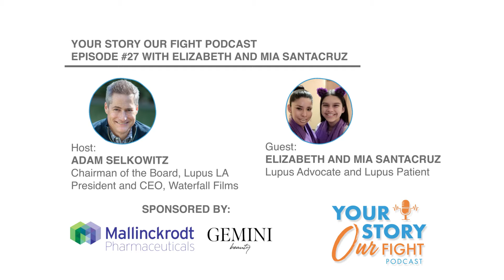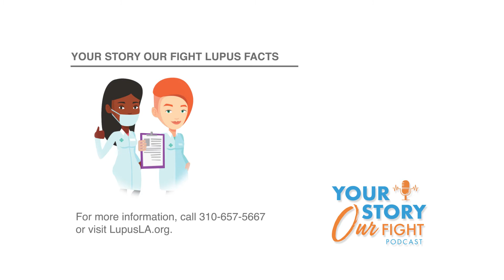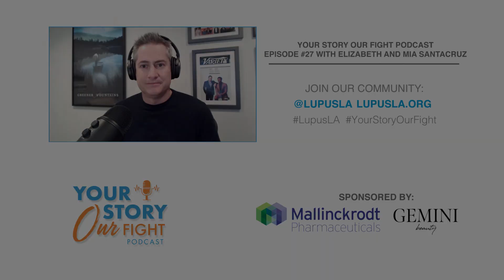YourStoryOurFight Season 2 | Ep. 1 Elizabeth & Mia SantaCruz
WorldLupusDay | Season 2 of the YourStoryOurFight® podcast is NOW LIVE with Episode 1! Watch mother-daughter duo, Elizabeth and Mia SantaCruz, as they share their compelling story of diagnosis, treatment and advocacy. Elizabeth became a passionate advocate for raising lupusawareness after her daughter was diagnosed with lupus at the young age of 8. As a parent and caregiver, she was invited to participate as a lupus advocate at the Annual Advocacy Meeting and Hill Day in Washington D.C. to meet with Congressional members and their staff to discuss the support for Lupus research.